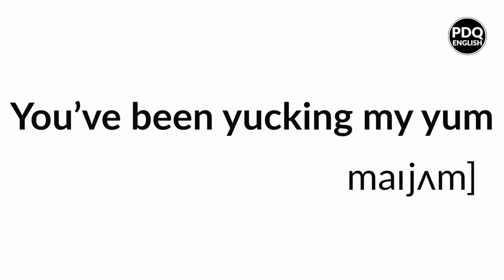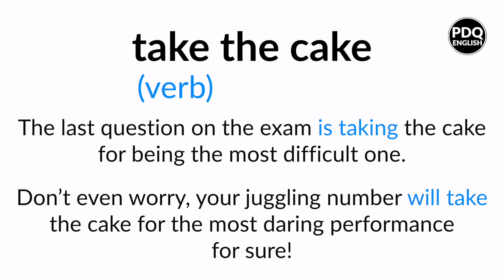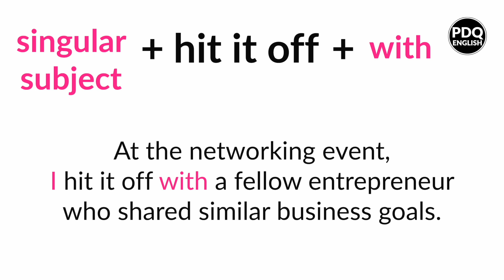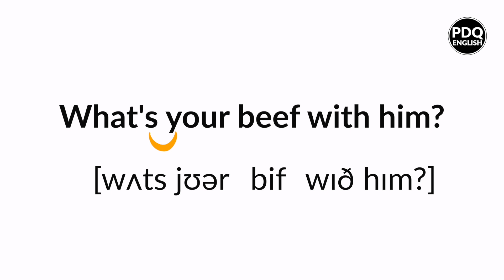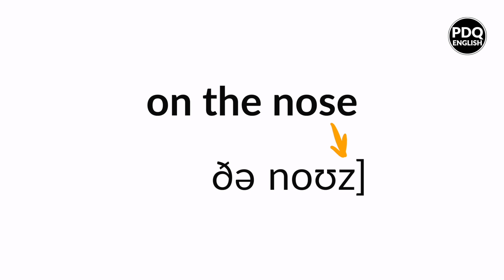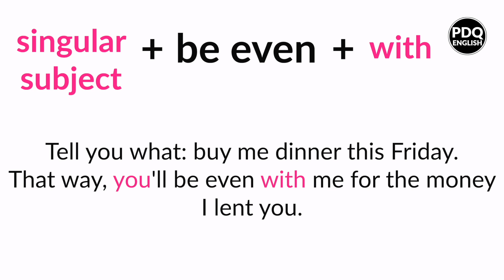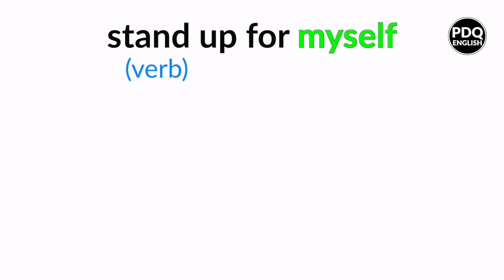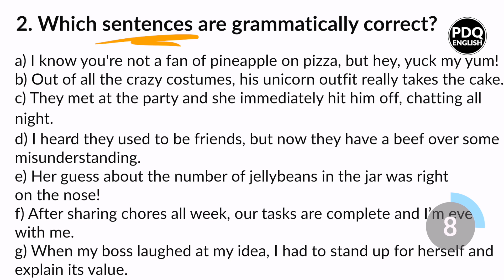Learn English with "Red, White & Royal Blue"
Have you watched this new amazing rom-com about the unlikely love between the British prince and the American president's son? Check out our video lesson with 7 cool phrases from this movie!